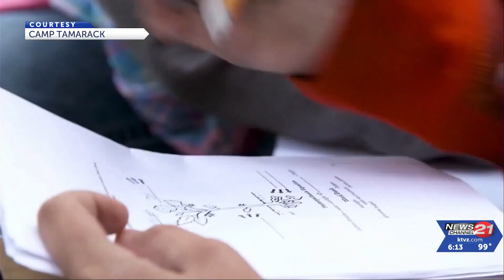Central Oregon's Tour of Homes fundraises for Camp Tamarack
This weekend is the start of the 36th annual Central Oregon Builders Association Tour of Homes. A Bend home on the tour of homes was built as a fundraiser, to help send local kids to Camp Tamarack. Camp Tamarack is an outdoor school and summer camp over two-thousand kids attend each year. You can also buy raffle tickets before you go into the home on Northwest Pittman Place.